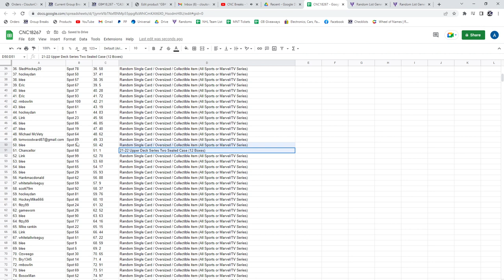21-22 Upper Deck Series 2 Hockey Case Chancer Break - CNC GB #18,267